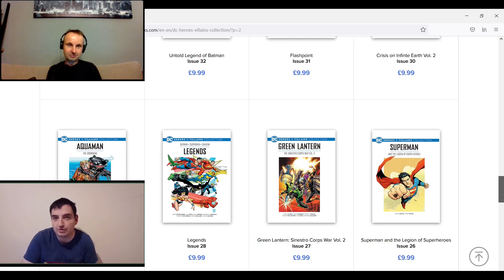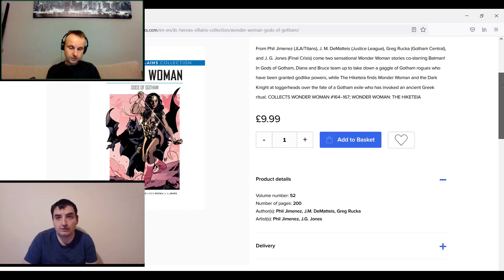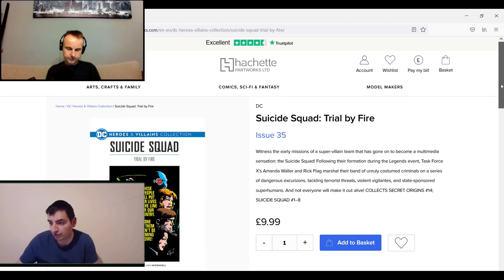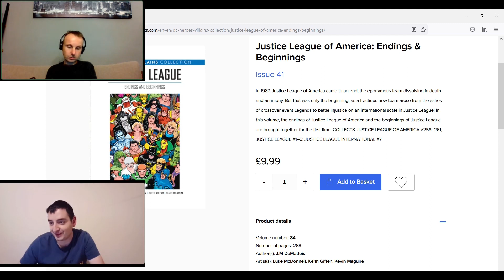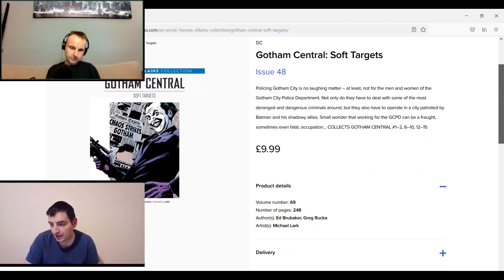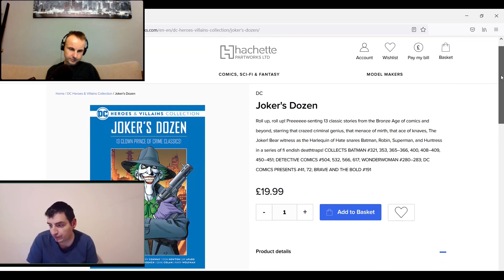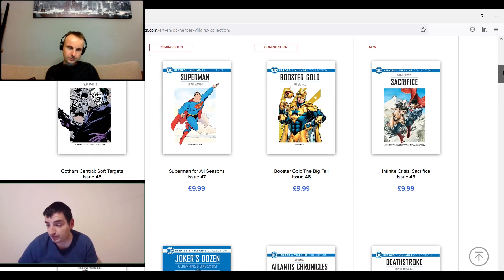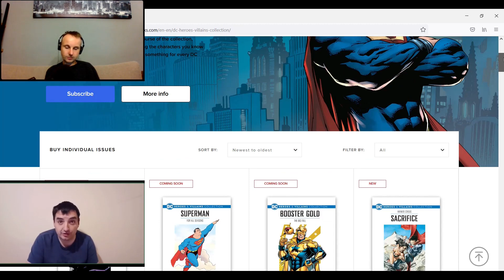Przyszłość Wielkiej Kolekcji Komiksów DC Bohaterowie i Złoczyńcy #3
Razem z Sylwkiem spekulujemy o komiksach jakie wyjdą w kolejnych tomach kolekcji Bohaterowie i Złoczyńcy po numerze 30, sugerując się angielską wersją tejże kolekcji.